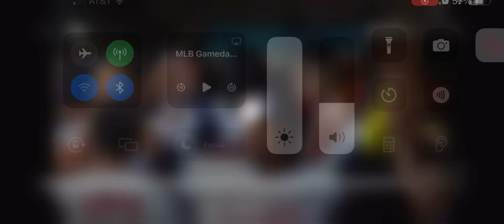Jhonkensy Noel 3 Run Home Run (7th Home Run Of 2024)